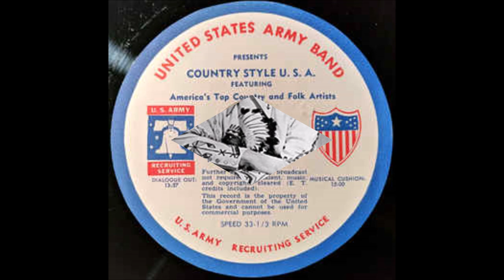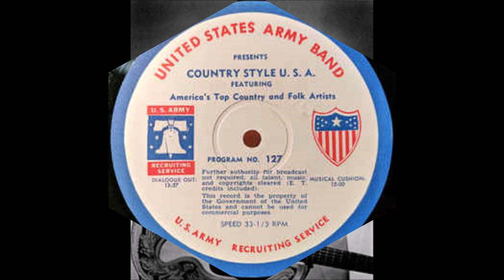Hank Snow - Transcriptions (c.1957).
Country Style, USA is a series of 15-minute radio and film programs produced by the US Army as a recruiting aid from 1957 to 1960 featuring top American country music artists. Each year 13 episodes were produced in Nashville, Tennessee, and distributed to local radio and TV stations. Among the hosts were Jody McCrea and Charlie Applewhite. Artists featured on the shows included Johnny Cash, Moon Mullican, and Jim Reeves.

The programs were produced by Owen Bradley and his brother Harold. They should not be confused with the 1950 DuMont TV series, Country Style.

The series was released on DVD by season in 2008.

                       Track No.1...Intro - Devil's Dream - Carribean
[3.37]                              2...Conscience I'm Guilty (Also 1956)
[6.27]                              3...My Blue Eyed Jane (Also 1952 Transcription & 1953)
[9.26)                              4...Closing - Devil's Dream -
                                                  Stay a Little Longer (vcls  Faron Young)
[10.44]                            5...A Fool such As I (Also 1952 & 1961)
[12.13]                            6...Stolen Moments (Also 1953)
[15.21]                            7... Aunt Nana's Courtin' Party
                                                     (Instrumental)
[17.09]                            8...Just A Faded Petal From A Beautiful Bouquet (Also 1945)
[20.04]                            9...Train Of Love - Closing

Hank Snow and His Rainbow Ranch Boys
  Poss. Members Jack Shook [gt], Buford Gentry [steel gt],
Tommy Varden [fiddle], Tommy Jackson [fiddle],
Lightnin' Chance [bass], Ernie Newton [bass]
Marvin Hughes [piano].

Born Clarence Eugene Snow in Brooklyn NOVA SCOTIA
(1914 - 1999)...Charted More Than 70 Singles From 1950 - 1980

1978...Nashville Songwriter's Hall of Fame
1979...Country Music Hall of Fame
1979...Canadian Music Hall of Fame
1979...Nova Scotia Music Hall of Fame
1985...Canadian Country Music Hall of Fame